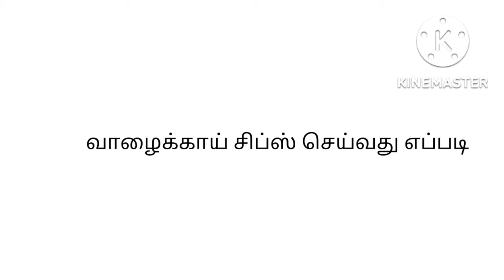இப்படி ஒரு சிப்ஸ் ட்ரை பண்ணி பாருங்க#வாழைக்காய் சிப்ஸ் செய்வது எப்படி#